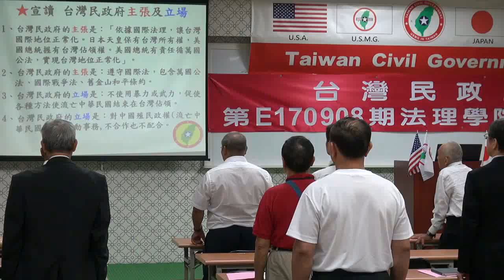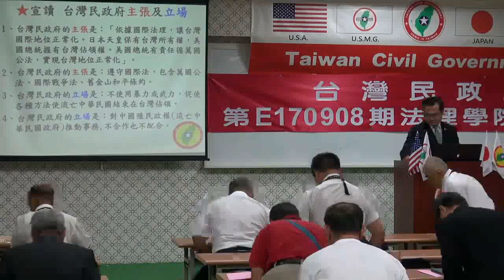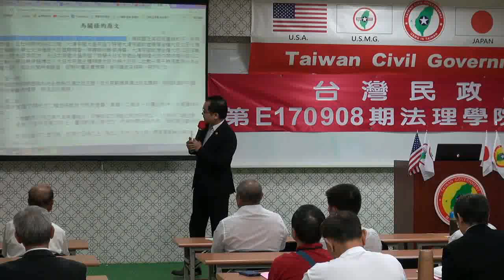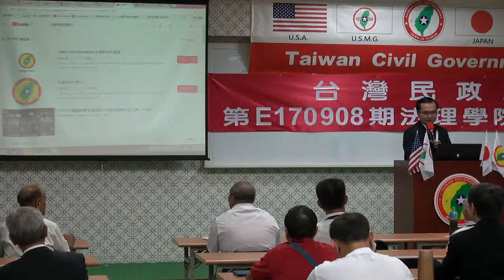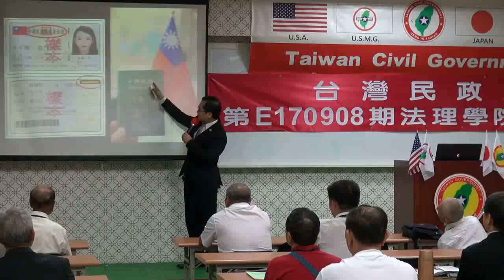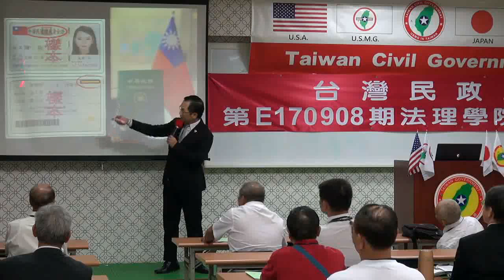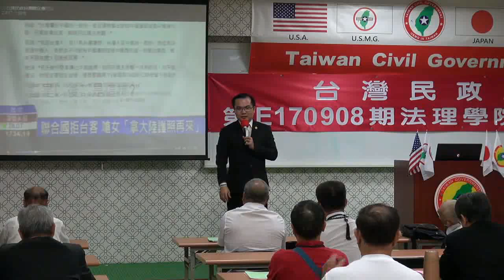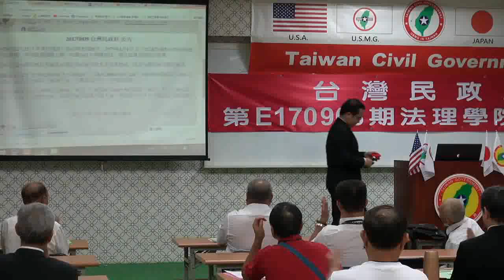170908-1-us-台灣法理、法理台灣-溫晟志-台灣民政府第E170908期法理學院初級班